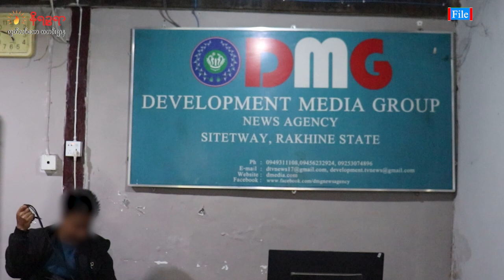အောက်တိုဘာ ၃၀ ရက်နေ့ နိရဉ္စရာရုပ်သံအစီအစဉ်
ဒီကနေ့ တင်ဆက်ပေးမယ့်သတင်းတွေကတော့

- ရှမ်းမြောက်တိုက်ပွဲအရှိန်ကြောင့် ရခိုင်မှာလည်းတိုက်ပွဲ အချိန်မရွေး ပြန်ဖြစ်လာနိုင်တဲ့ သတင်း

-  စစ်ကောင်စီက ရုံးကို၀င်ရောက်စီးနင်းပြီး ဝန်ထမ်းနှစ်ယောက်ဖမ်းဆီးခဲ့တာကို DMG ရှုတ်ချ တဲ့ သတင်း

-  ရသေ့တောင်က ဆရာမ ဒေါ်နှင်းယုနွယ်ကို သတ်ဖြတ်ခဲ့မှု အကြောင်းရင်းအမှန်ကို ULA/AA က ထုတ်ပြန်ပေးဖို့ မိသားစု တောင်းဆိုတဲ့သတင်းနဲ့ တခြား စိတ်ဝင်စားစရာကောင်းတဲ့သတင်းတွေကို တင်ဆက်ပေးသွားပါ့မယ်ရှင့်